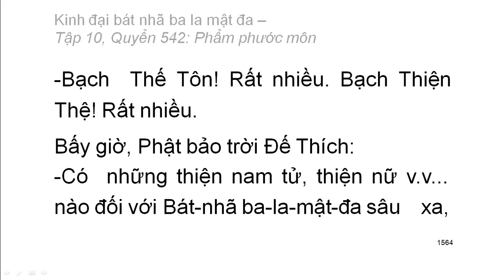600 quyển Kinh Đại Bát Nhã Ba La Mật Đa: Quyển .../600 (tiếp) (đọc lần 2) (rất hay)